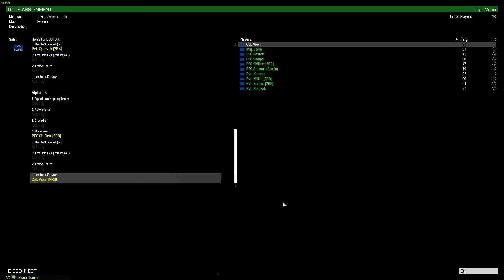Arma 3: Operation Nightwing [2RB]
Too much darkness is bad. Please don't engage infantry at 600+ meters :)